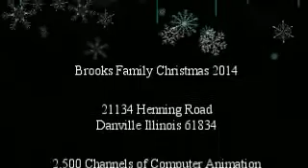It Could Happen Again 2014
2014 animated light display.  RGB elements purchased through including this year: Rectangle Luminary Box for C7 / C9 / Mini Light Bulbs, Wow Lights Christmas CCR Screen Package Clone Kit, Mini Tree - HexaTree™ for RGB or Legacy Lights (13.7" Base x 35" Tall), Singing Christmas Tree Face - Designed for RGB Lights (Nodes), RGB CoroFlake SnowFlake - 46", FM Radio Frequency "Tune To" Sign,
RGB MegaBall (8" Globe), Water Resistant Outdoor Moving Red + Green Laser with Mounting Stake and RGB Flood Kit with DMX Controller.